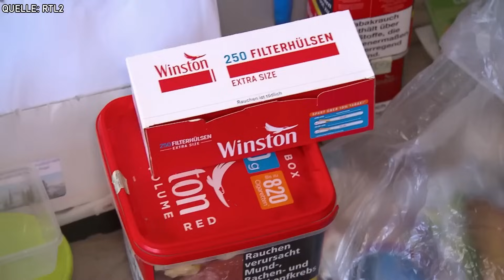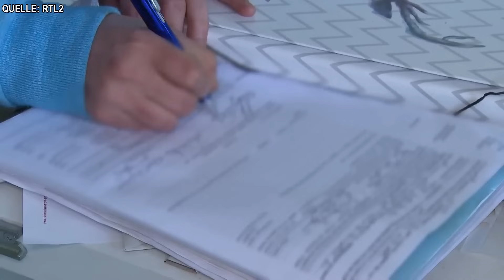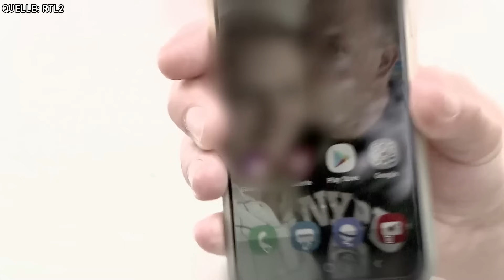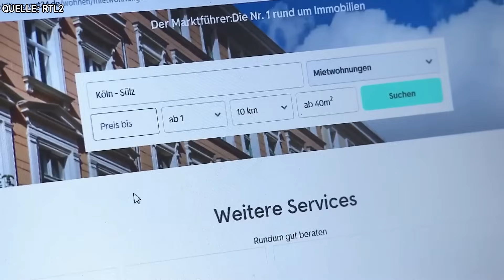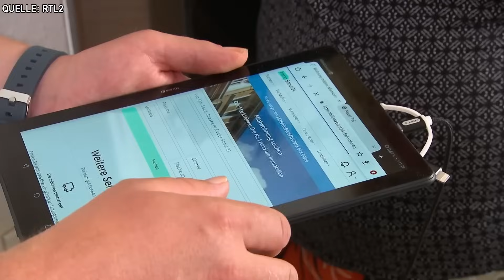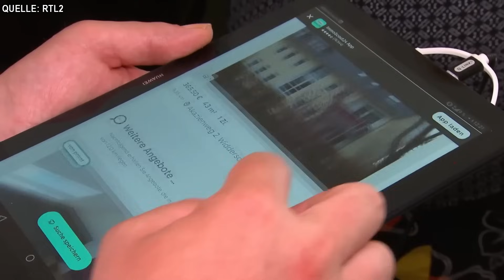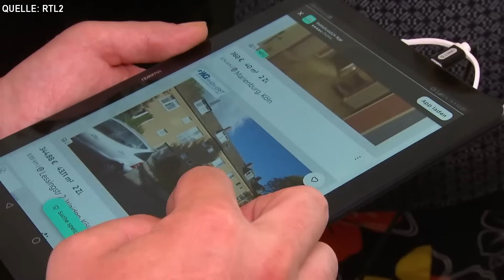ZWANGSRÄUMUNG: CAROLAS SCHÖNSTER TAG?! - Armes Deutschland!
CAROLA und WILLI: WER IST SCHLIMMER?! - Armes Deutschland!

Carola lebt zusammen mit Willi auf der Straße in einem Zelt. Und das, obwohl Willi arbeiten geht und ein regelmäßiges Einkommen hat. Menschen, die nicht arbeiten, nennt er Schmarotzer. Trotzdem ist Carola ohne Arbeit aber auch ohne Einkommen, selbst der Antrag auf Hartz4 ist ihr zu anstrengend.
Wie wird es mit Carola und Willi weitergehen? Finden Sie eine Wohnung und hat ihre Beziehung eine Zukunft?